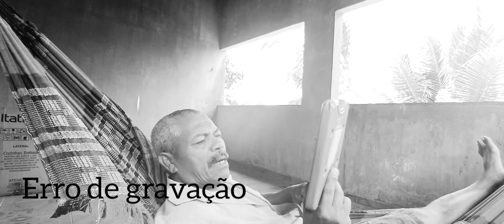a história qui a minha mãe contou 👍🏾